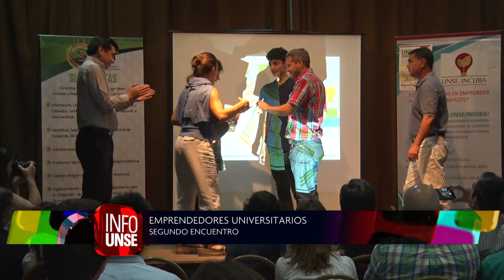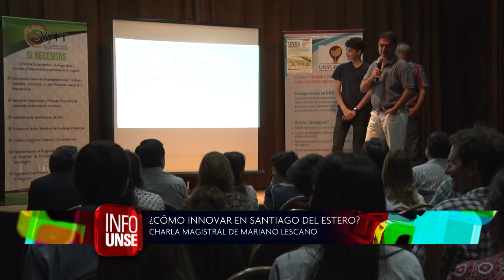INFO UNSE 09-04-2019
Compartimos el INFO UNSE de este martes 9 de abril:

* Ratificación del proceso de Normalización en la Facultad de Ciencias Médicas.
* Proyecto Albigasta: capacitación en RRHH para producción bovina.
* 2° Encuentro de Emprendedores Universitarios: ¿Cómo innovar en Santiago del Estero?
* Mensaje de un egresado por el Día Mundial de la Salud.